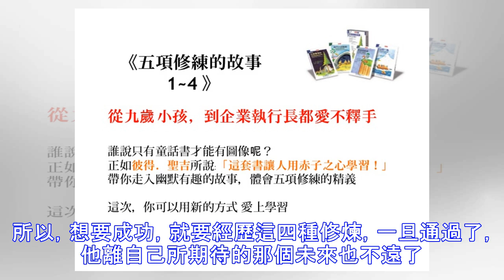人生，如果能有這四項修煉，將必成大器！